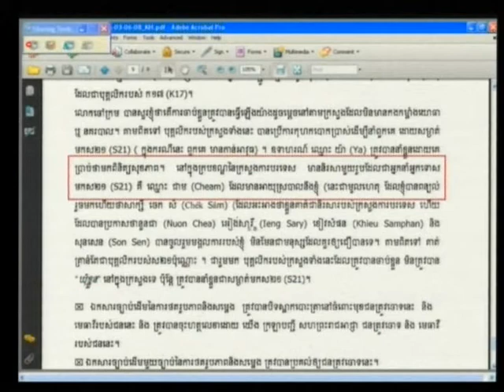Kaing Guek Eav 2012 04 10 S3 FL KH Pub